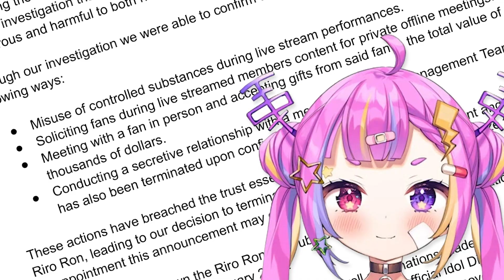I Love Doing Drugs on Stream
Maybe it's too soon or too edgy but I just had to.

(well, atleast until next year her channel stands so)